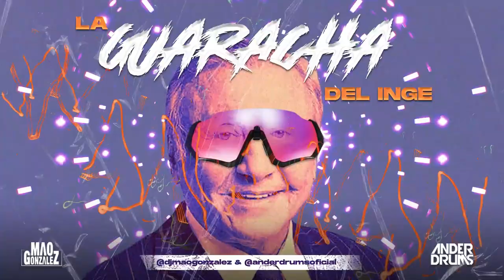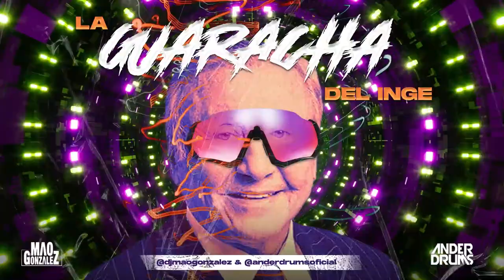Ander Drums Ft Mao Gonzalez La Guaracha Del Inge Rodolfo Hernandez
Colombia les presentamos @anderdrumsoficial & @djmaogonzalez ''La Guaracha Del Inge'' pa' que se la gozen y la bailen ''Esto lo hacemos pa' divertirnos''😎